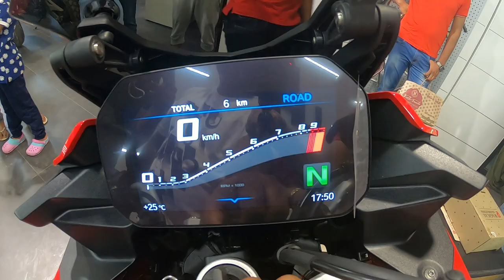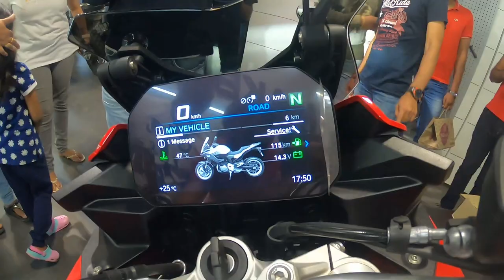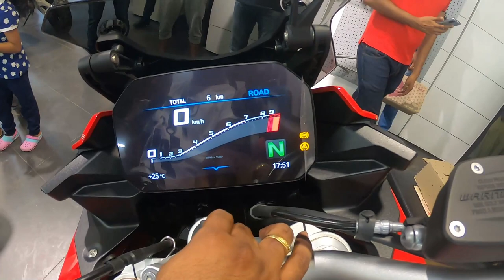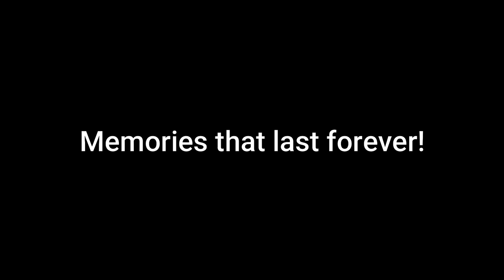Karnataka's 1st BMW XR900 Delivery#bmwmotorradindia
Karnataka's 1st BMW XR900! Congratulations Jaya! In association with BROZ